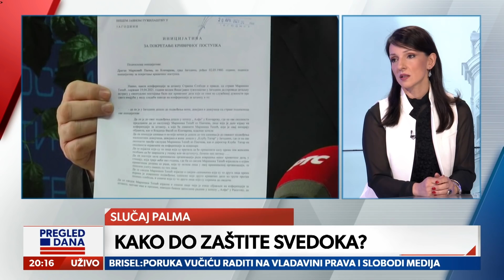GOST: MARINIKA TEPIC POTPREDSEDNICA SSP